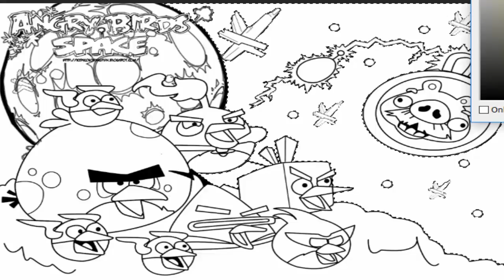Nhạc thiếu nhi vui nhộn | Bé tập tô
Chào mừng bạn đến với kênh nhạc thiếu nhi cho bé.
Đăng kí để xem các video hay và hấp dẫn nhé